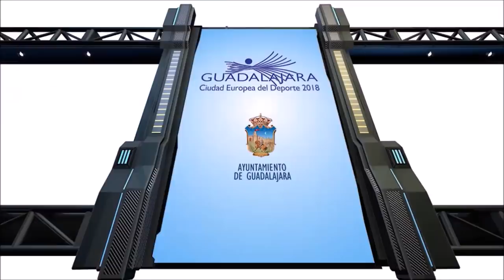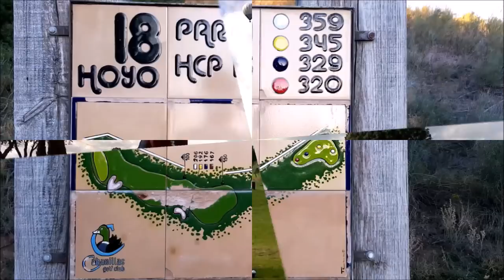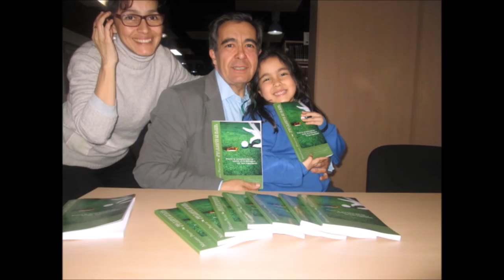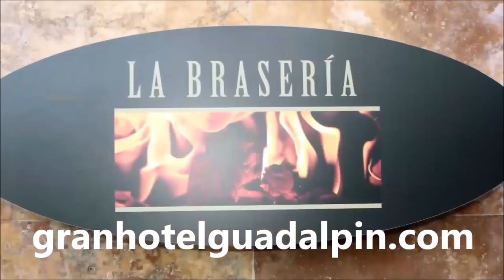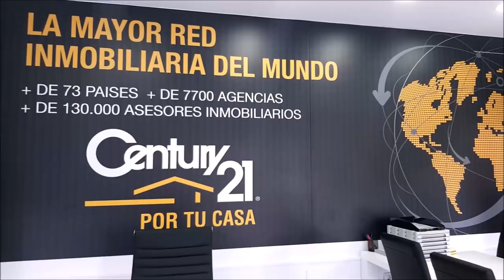SP&G 130 Angel Cerdido, Curro Martin, Kiko de la Llave ,Alexandra Woivre, Juanchu de la Viña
Programa SPORTS & GOLF 130 Angel Cerdido, Teniente Coronel, juniete, Director  CDSCM La Hípica de Alcalá de Henares, Curro Martin,Jinete Yeguada El Rasillo, Kiko de la Llave, Director Jump-Off,   Alexandra Woivre, Hípica Casino de Guadalajara, Concurso de Saltos de Guadalajara, Juanchu de la Viña, Auto Rallye, Concesionario Peugeot, Alcala de Henares y Torrejon de Ardoz. Responsable, Marleting, Calidad y Digital  junto a Mariano Puerta Director de COaching Golf Radio y TV . Un programa de  @CoachPuerta